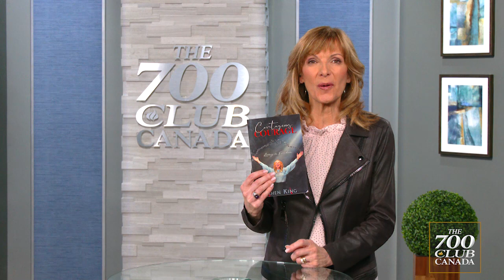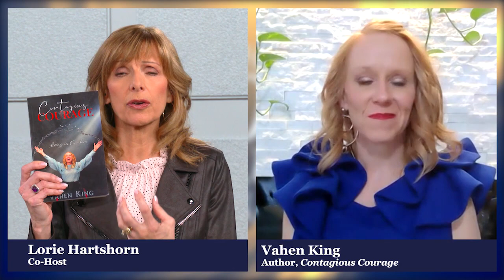Vahen King Interview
Lorie Hartshorn interviews Vahen King. Vahen is the author of the book “Contagious Courage.” Vahen is an author & International Speaker, the founder of Going Farther Organization and the first-ever Miss Wheelchair Canada & Miss Kindness World. Her interview focuses on the release of her new book “contagious courage” and her personal testimony. She shares how she gained the courage to trust God and live life to the fullest.